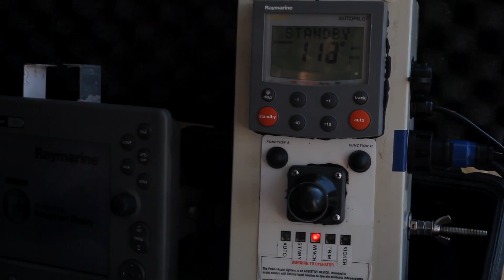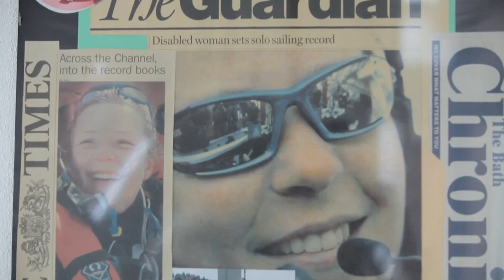Hilary's Straws - Phil Cox - GE FOCUS FORWARD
One day, quadriplegic Hilary Lister and her friends smashed up and cannibalised a wheel chair, some metal pipes and a few electric circuit boards. The result was a unique technical invention that led her to conquer the oceans of the world and set her spirit free...